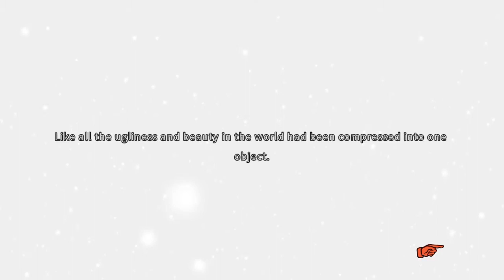Chaos;Child - Episode 23: Arson [Let's Play]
We meet the hottest girl around.

About this game:
From the creators of the critically acclaimed STEINS;GATE comes a sensational new visual novel: CHAOS;CHILD. Set in Shibuya in 2015, a group of high school students who survived an earthquake six years ago find themselves at the center of a new series of bizarre murders in the city.